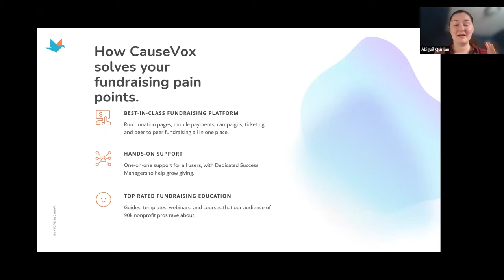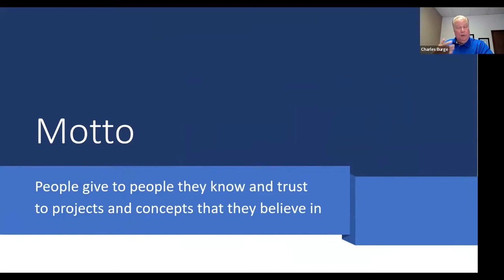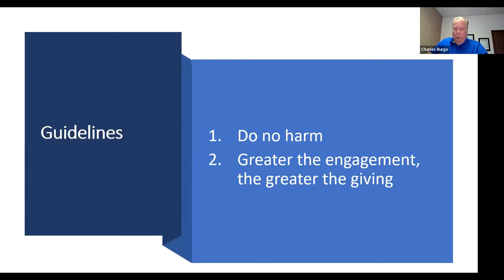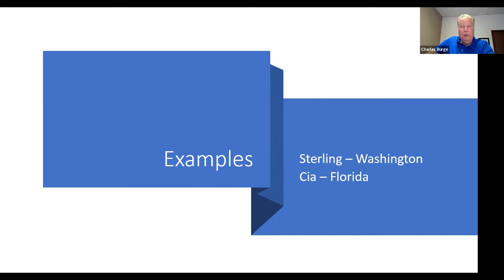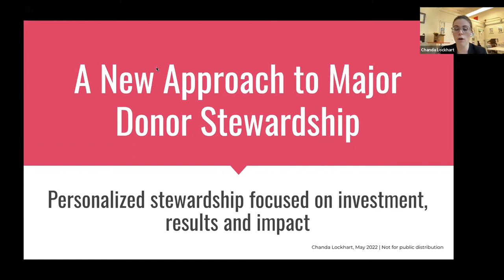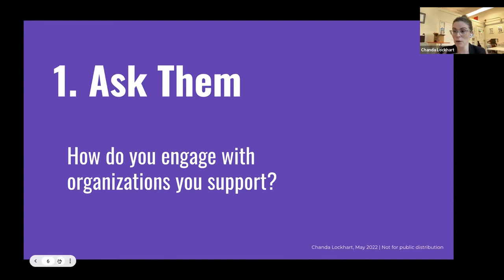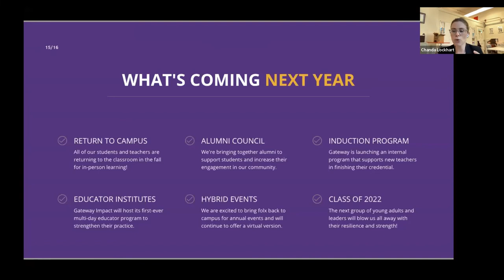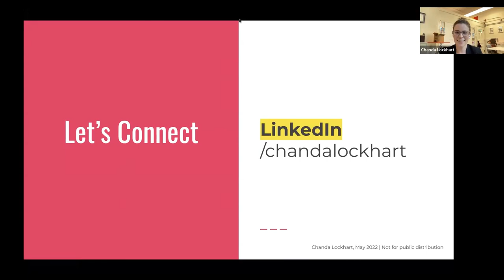Major Donors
Major donors can sometimes feel like an elusive prize that only few will ever receive. The truth is that a major donor is very similar to any other donor--they want to help causes they're passionate about, see their impact, and continue their support.

00:05 About CauseVox
02:00 Charles Burge: Major Donors - Grab their Attention
35:00 Chanda Lockhart: Major Donors - Retain their Attention
55:00 Q&A

CauseVox is a digital fundraising platform for nonprofits. Use CauseVox to modernize your donation form, sell event tickets, launching crowdfunding campaigns, and run peer to peer fundraising.